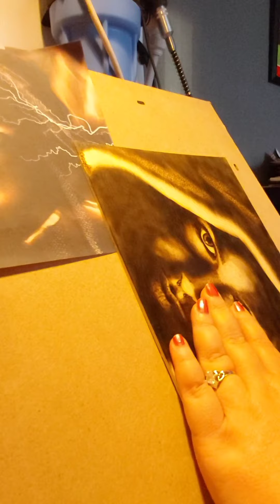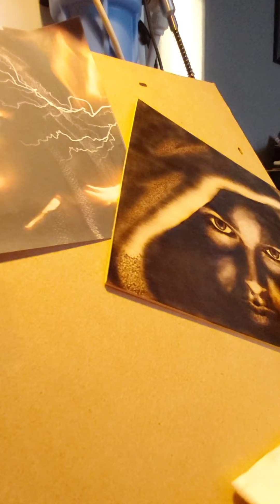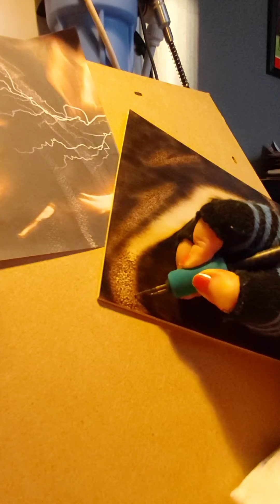Stippling effect in pyrography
Continuing on with a hyperlapse of this portrait, I decided to go with the stippling effect to adds bit of texture.

FB.me/HeartfeltArtbyErin